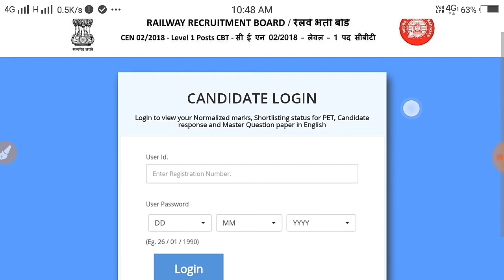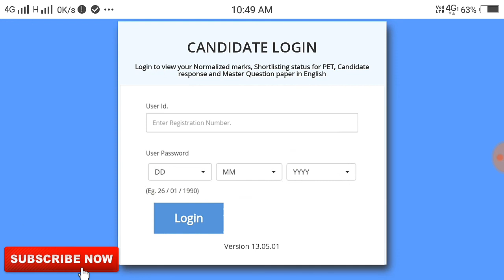Railway RRB Group D Result with Score Card 2019 फॉर्म कैसे भरें ? हिंदी में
Hello friends

Railway RRB Group D Result with Score Card 2019

Aaj ke iss vedeo aapko step to step btaya gya hai ki aap kis prakaar se ralway rrb group d ka result aur score card kus prakaar se nikalenge..

My Gears.

pay attention .

rrb group d pet date
rrb group d result 2018 answer key
rrb group d results 2018 secunderabad
rrb group d result date 2018-19
rrb group d result with score card